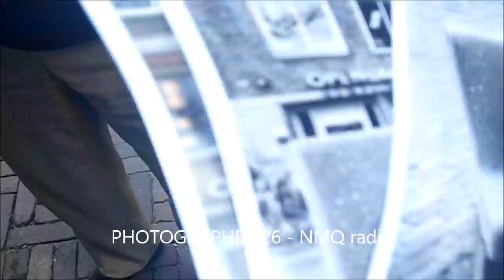PHOTOGRAPHER 26 - NMQ radio